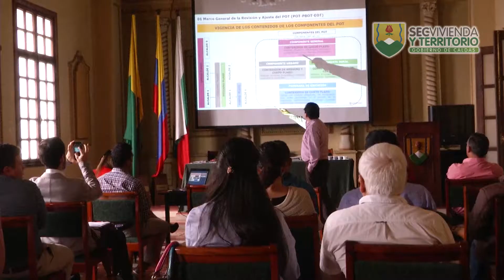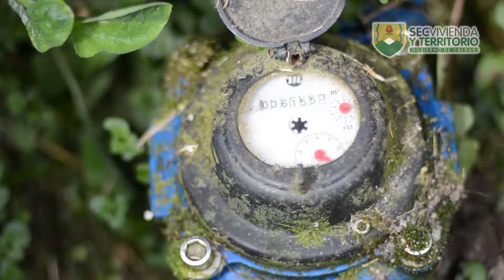Informe de Fortalecimiento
Gobernación de Caldas - Secretaria de vivienda